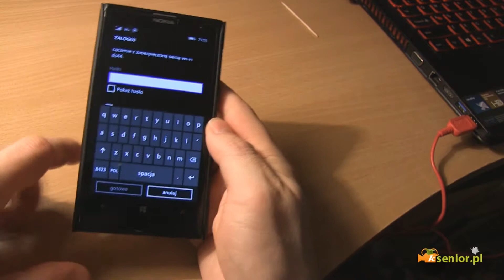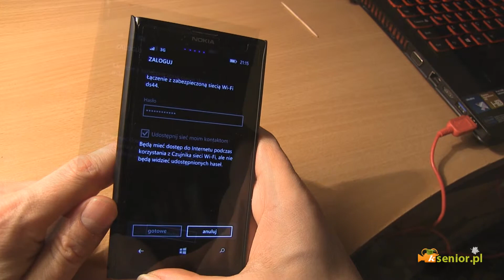Sieć WIFI, łączenie się - Windows Phone 8.1 (ksenior.pl)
Pierwsze połączenie się z siecią WIFI w Windows Phone 8.1